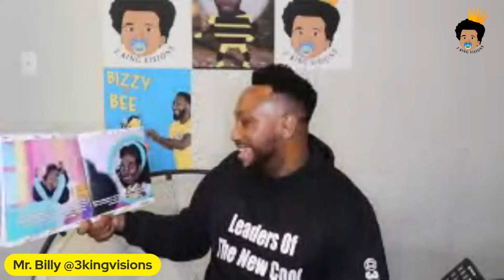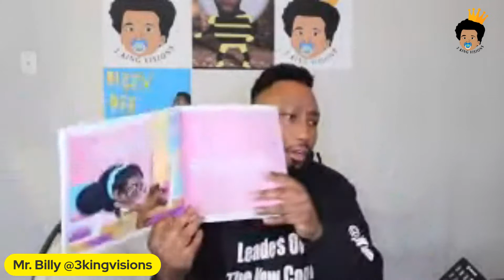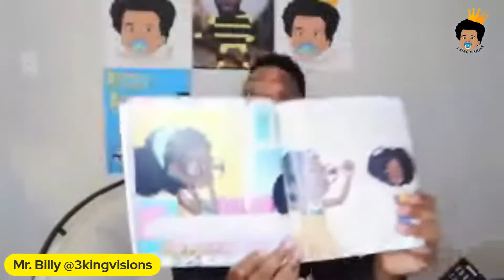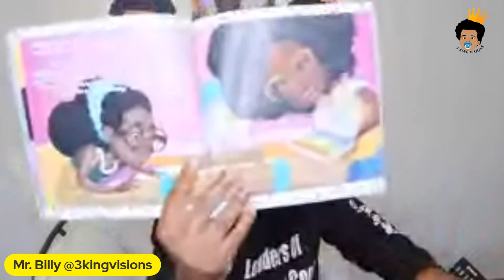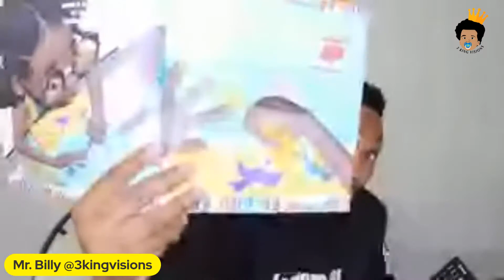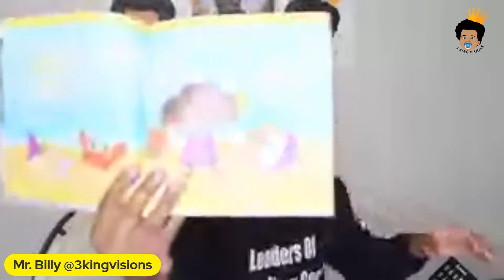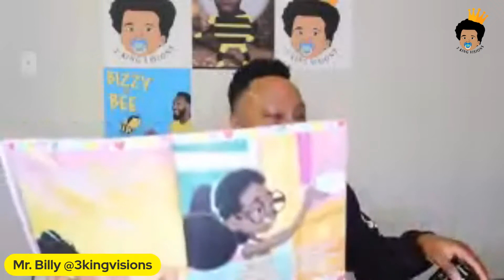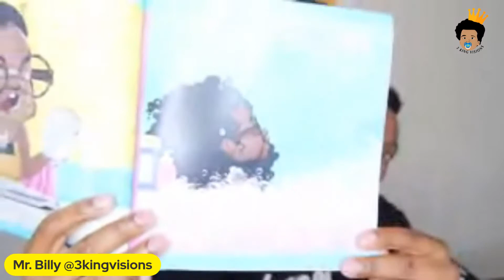Kids Book Read Aloud | JOURNEY'S MAGIC CRAYONS | Fun and Educational Videos For Kids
Let's celebrate Black History Month and welcome a brand new storytime featuring your favorite storyteller Mr. Billy. This episode features "Journey's Magic Crayons" written by Tifffany Adams and illustrated by Tyrus Goshay. Youtubeblack Storytime BlackHistoryMonth KidsBookReadAloud​

Mr. Billy is a librarian and magical storyteller from 3kingvisions that create energetic bedtime stories, nursery rhymes, fairy tales, bringing stories and characters to life for a Storytime experience like no other.

3kingvisions creates storytime for kids read aloud videos for kids to help them develop the love of reading. 3kingvisions provides educational videos for kids to enjoy different books from your favorite authors.